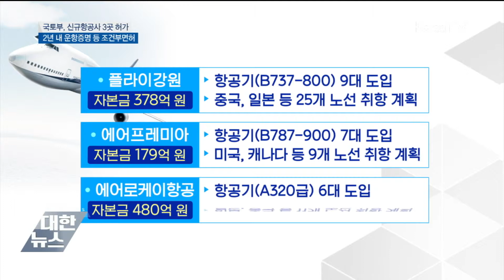신규 항공사 3곳 허가…2년 내 취항 조건부면허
신규 항공사 3곳에 항공 면허가 발급됐습니다. 이제 저비용 항공사가 아홉개로 늘었는데요. 앞으로 항공 시장의 변화는 물론, 채용 효과도 기대됩니다.